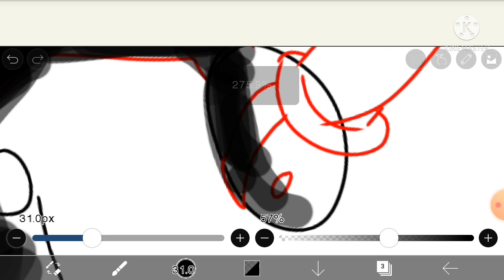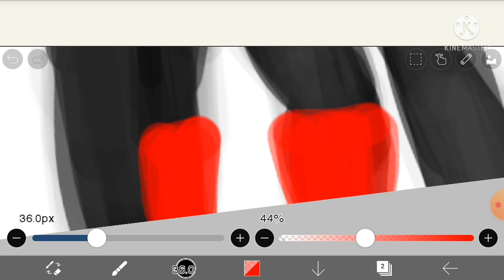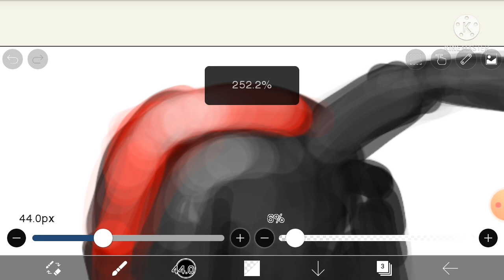Art For Austin Anims YT Speedpaint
Having fun :)